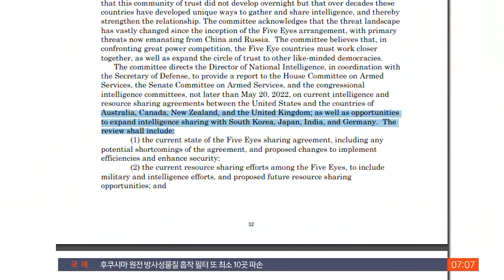'기밀 정보 공유' 한국 포함…미군 감축 제한은 삭제 / SBS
미국 하원에서 내년 미국의 '국방수권법' 개정안이 처리됐습니다. 이 개정안에는 미국의 기밀 정보를 공유하는 국가에 한국을 포함시키는 안이 담겼습니다. 주한 미군의 규모를 일정 수준 이하로 줄이는 걸 제한하는 조항은 삭제됐습니다.
워싱턴에서 김수형 특파원입니다.